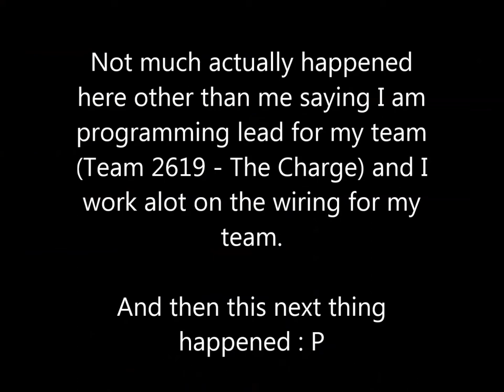VlogTime with SNR - Episode 1